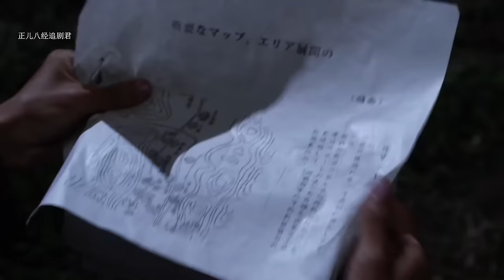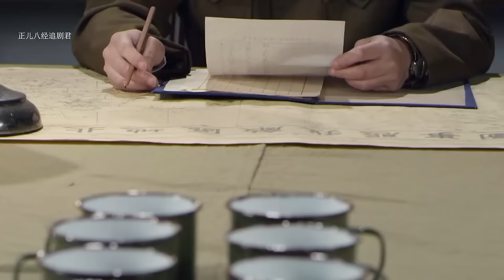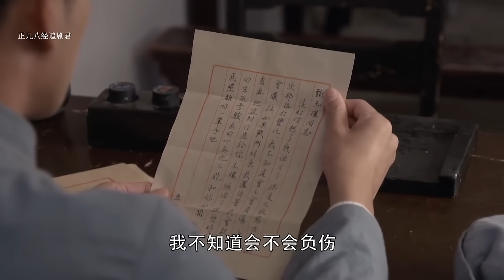電影版！ 幾名炊事兵化身投彈高手，竟然將鬼子的碉堡全部炸毀 ⚡ 抗日 | Kung Fu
剧名（Drama Name）：YJHKZZ

正儿八经追剧君一剑横空 囚犯 特种兵 狙击 中國功夫 功夫大師 中国电视剧 监狱 擂台比武 Kung Fu#shaolin kong fu#武侠片#玄幻#激战#Gunfight Anti-Japanese War Anti-Japanese War Tactics Kung Fu Master#Chinese-Kungfu#空手道#武士#Chinese Kongfu#kickboxing#New Chinese Action Film 2023#fighting game#kung fu master#武俠電影#電影#Action Movie 2023#Powerful Action Movie 2023